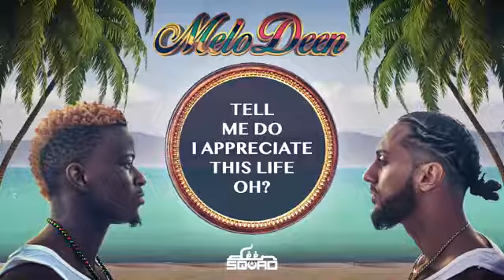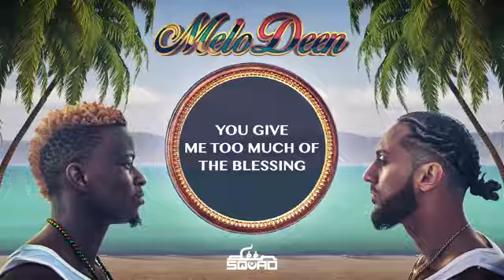Deen Squad - Grateful (Lyric Video) | Good One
Good One Studio
Welcome